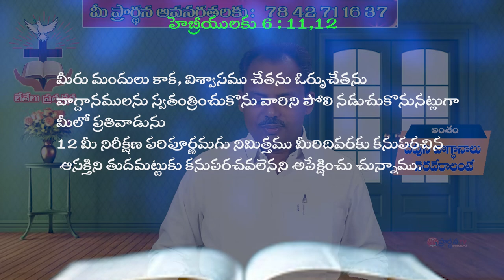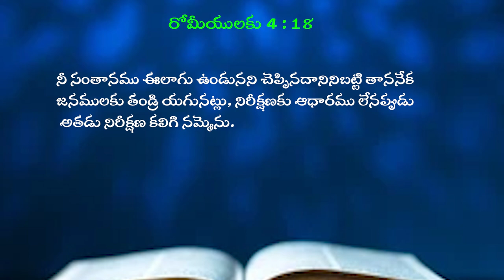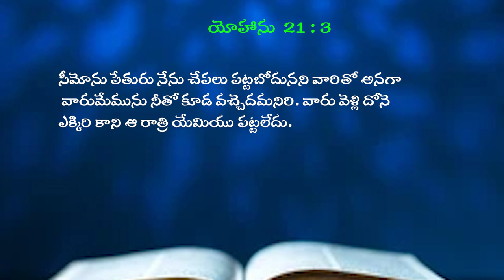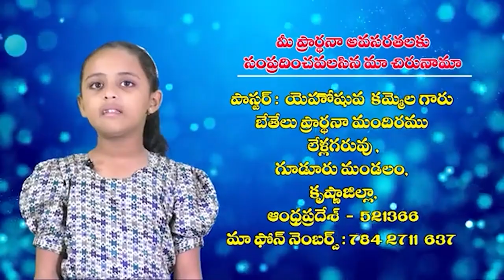17 11 2024 YEHOSHUVA GARU